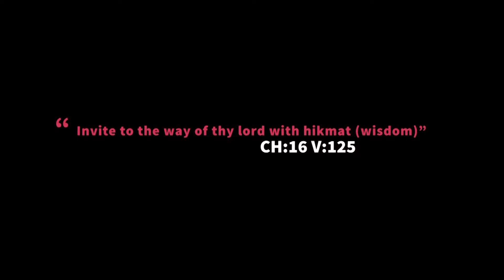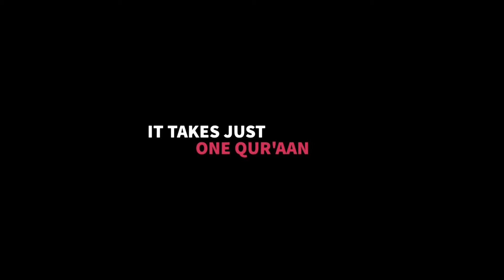A R HASSAN AWARD